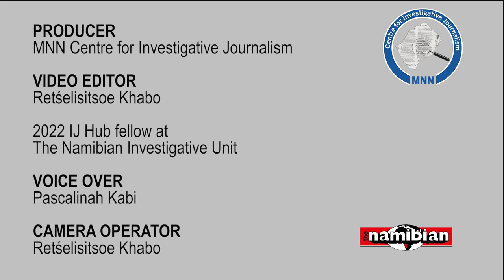Lesotho Diamonds | Sickness, Death and Poisoned Water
Watch a video of villagers downstream Letšeng Diamonds Mine accusing the mine of polluting their sources of surface water. “We used to have lots of fishes and the mine planted fishes for us at the beginning of its operations, big-sized, beautiful fishes similar to those planted in the Katse Dam,’’ said assistant chief of Maloraneng Lentsoete Mohai.